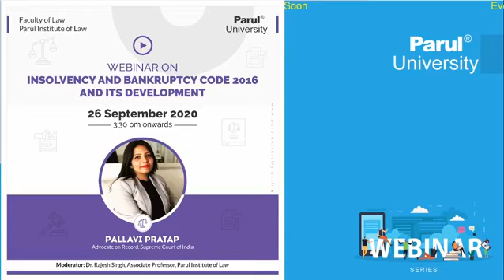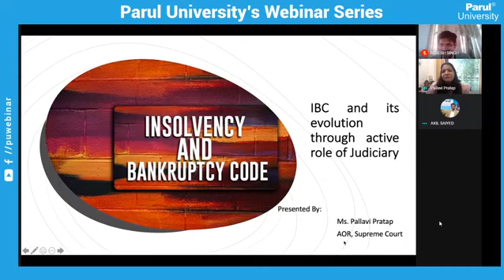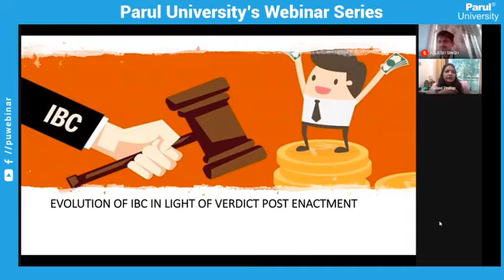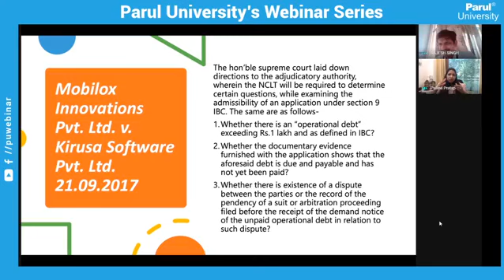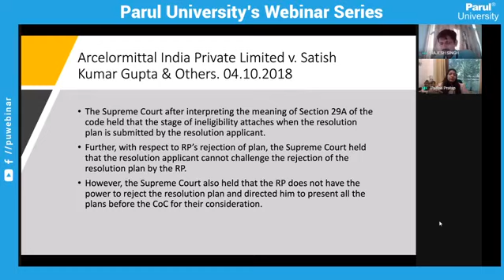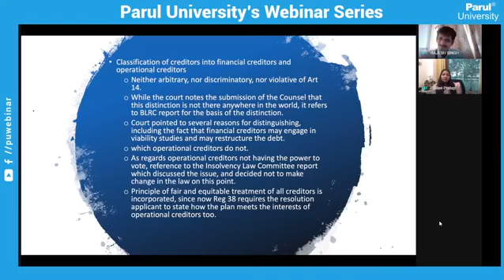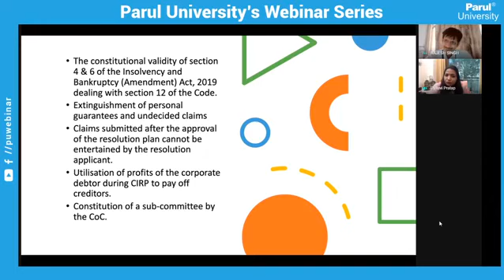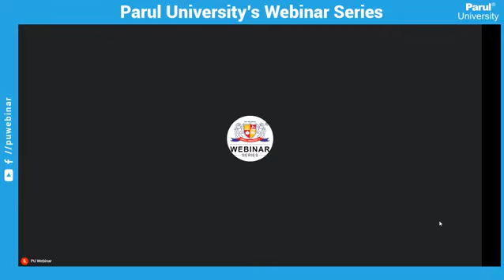Insolvency and Bankruptcy Code 2016 and its Development